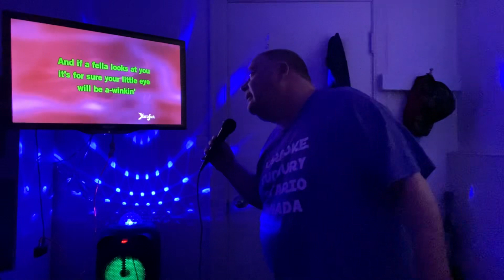Spooky Classics IV Karaoke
I don’t own the song rights.